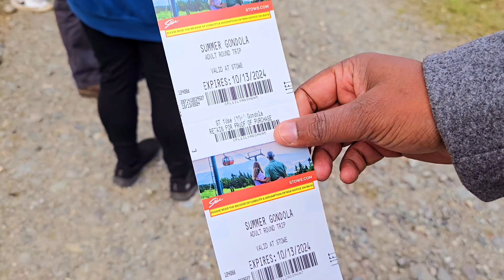Fall Foliage 2024|| Gondola Ride, Stowe, Vermont